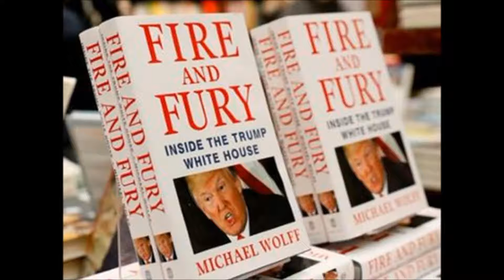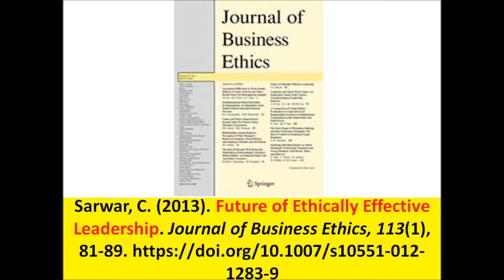USA President Trump rejects "Fire and Fury: Inside Trump White House:, describes self stable genius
USA President Trump rejects "Fire and Fury: Inside the Trump White House:, describes self stable genius